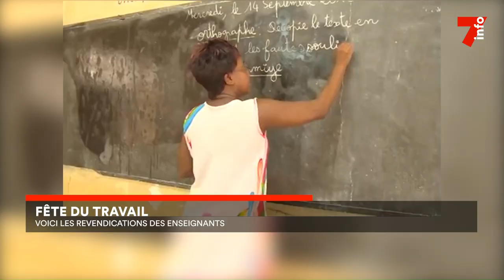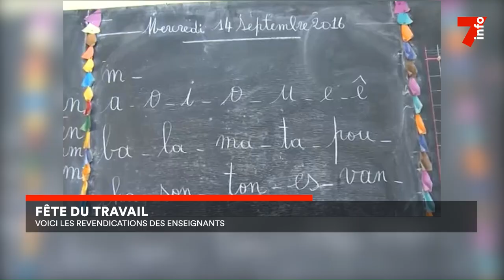Le 7 minutes du 1 mai 2024 (édition du 6H)